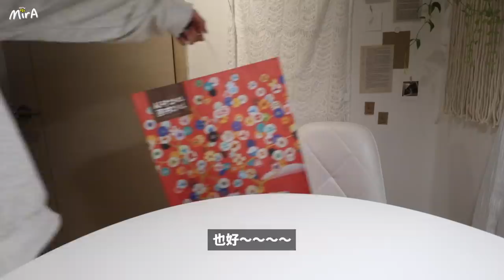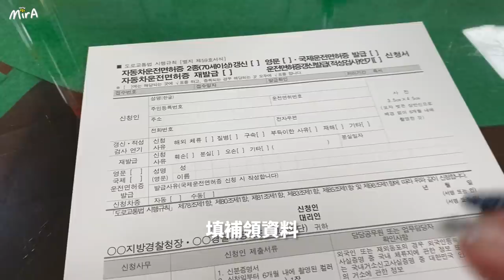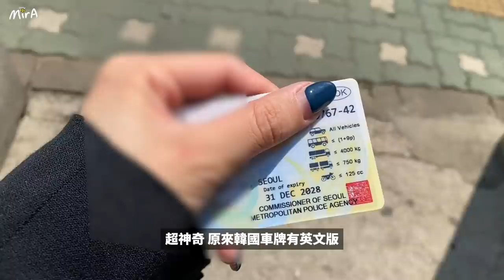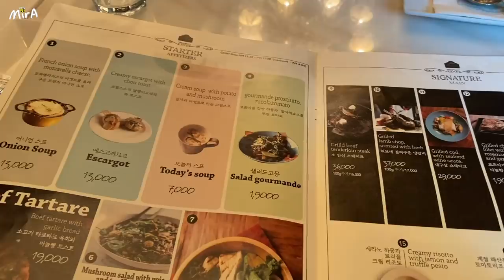[韓國日常🇰🇷] 賠了好貴違約金也要換掉慢到死的網速｜開箱韓國M記最新漢堡｜出門一天做了好多事｜補領駕照｜開通頻道會員🐝 Mira 咪拉